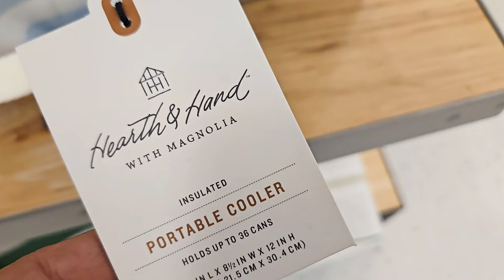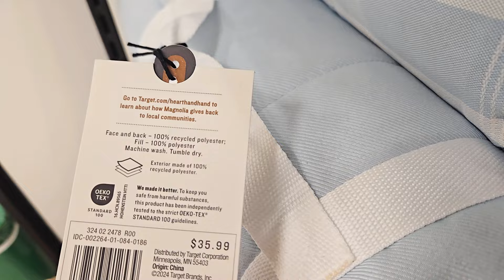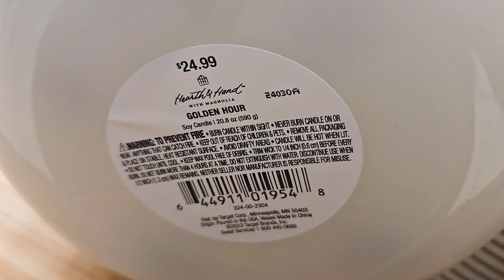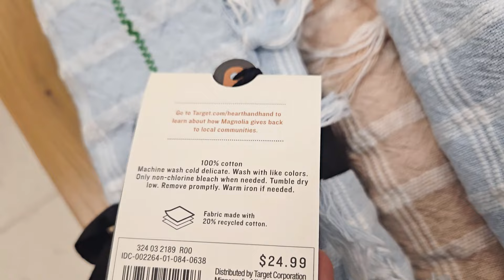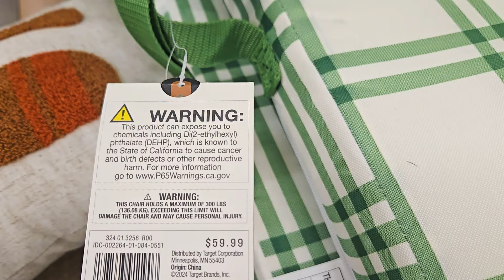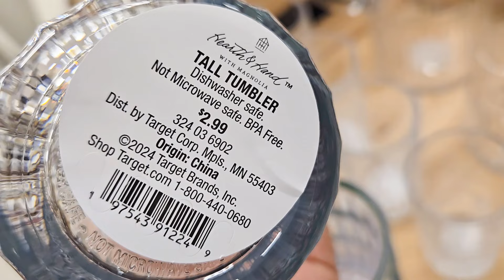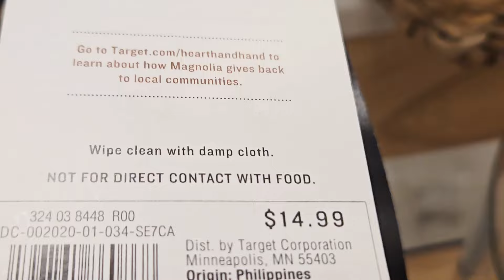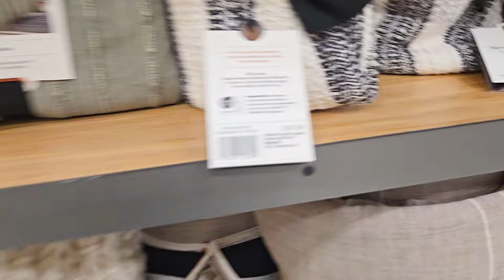TARGET HEARTH AND HAND WITH MAGNOLIA SUMMER 2024 SHOP WITH ME NEW FINDS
Shop with me at Target Hearth and Hand with Magnolia Summer 2024 items! New arrivals